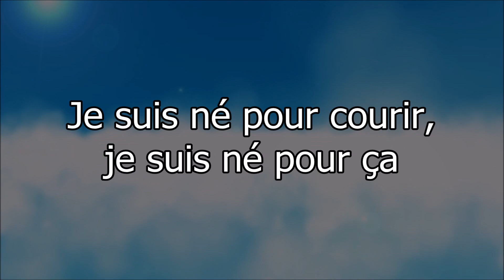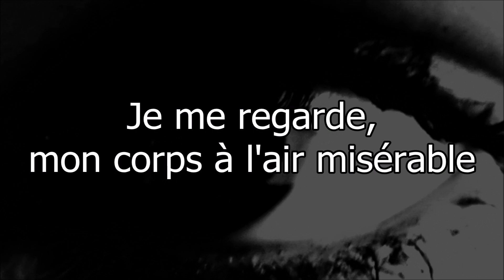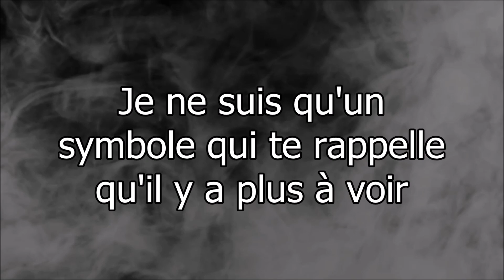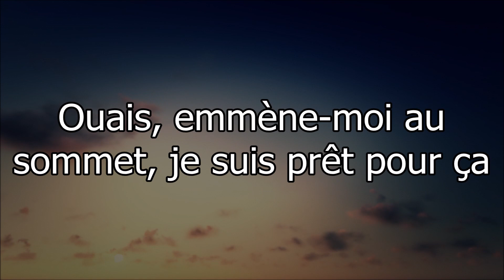Imagine Dragons - Whatever It Takes Traduction FR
Hey ! Voici ma traduction française de la chanson "Whatever it takes" du groupe Imagine Dragons.

Je me suis fait supprimer cette traduction il y a environ 3 ans par Youtube.
J'ai récemment vu qu'une personne l'avait reprise (mon montage vidéo avec avec mes fautes d'orthographes) pour la poster sur sa chaîne, je suis un peu dégoûtée.
C'est pourquoi, j'ai décidé de vous la reposté aujourd'hui, mais j'ai corrigé toutes les fautes (normalement), elle a eu une petite mise à jour si je puis dire !

Merci beaucoup d'avoir regardé ! Et prenez bien soin de vous ! :)